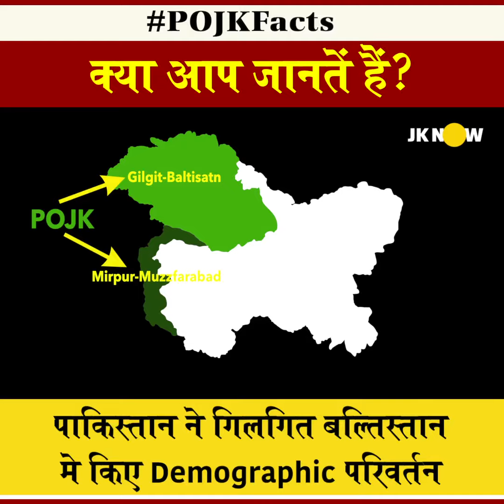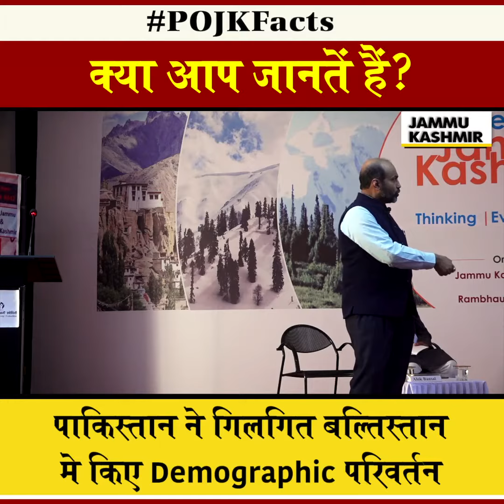पाकिस्तान ने गिलगित बल्तिस्तान में किए Demographic परिवर्तन ।